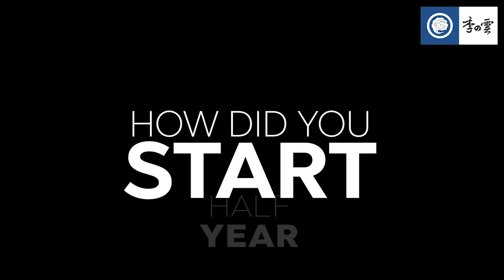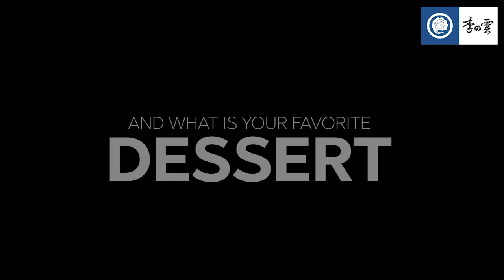From chemistry to the army to leading one of the best japanese restaurant in Taiwan, at 26!!!!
Hi, I've been a full-time traveler for the last 4 years, I mean before COVID19. At the moment I am traveling between the kitchen, my desk, the bedroom, bathroom, and the forest behind our office where I'm staying until I can go back to my nomadic life.
While I was visiting friends in Taiwan, I met Andy and had the huge privilege to discover his fabulous cuisine. As I started the project INSPIRATIONAL TALKS, 2 years ago, we decided to shoot a chapter with him. He is an incredible young passionate man with incredible skills.
If you decide to travel to Hualien, Taiwan, give it a try, you definitely won't be disappointed!!!